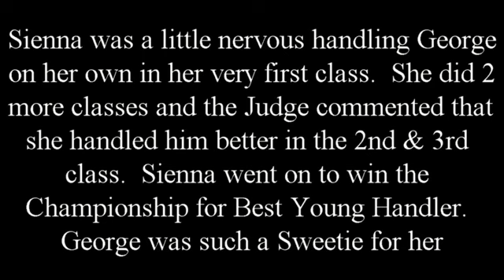Sienna & George's first ever Showing Class, Rhes Y Cae, July 2015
Sienna was a little nervous handling George on her own in her first ever showing class but she was just fine and the Judge commented that she did very well in her 2nd & 3rd Class.  She won the Championship for 'Best Young Handler'.  2 x 1st's and 1 x 2nd, and the Championship Cup. George was such a little Sweetie for her